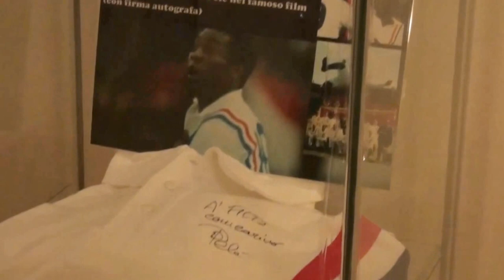I tesori di Pelè, Milan ed Inter a SPORT MOVIES & TV 2016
A Milano a Palazzo Gireconsulti si possono visitare gratuitamente importanti cimeli della Storia di Milan, Inter e Pelè